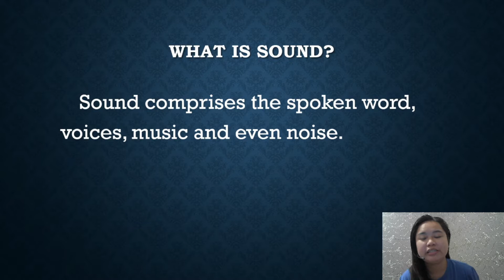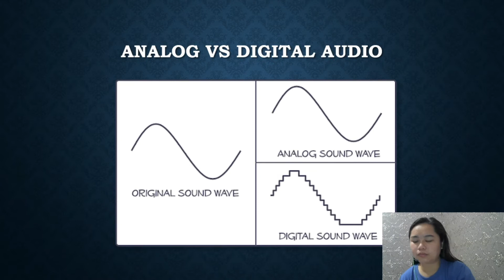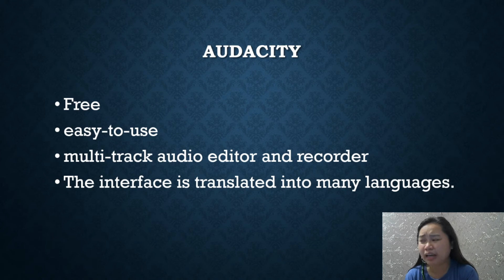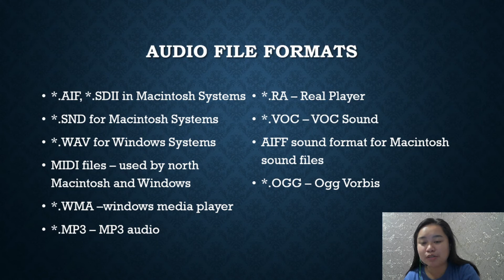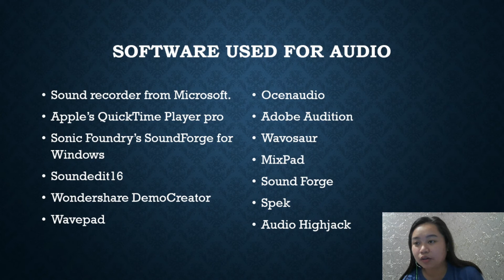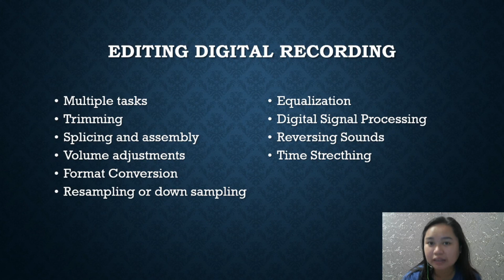Chapter 2: What is an Audio in Multimedia? (Tagalog)